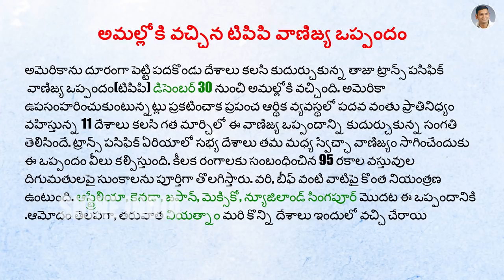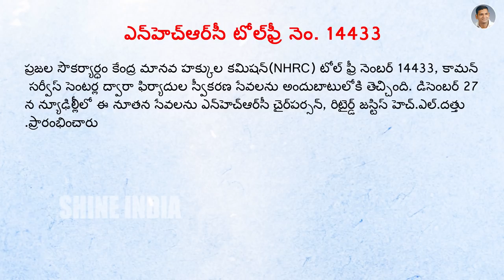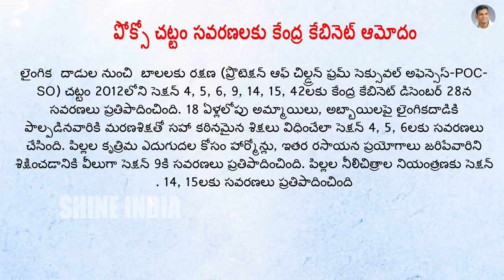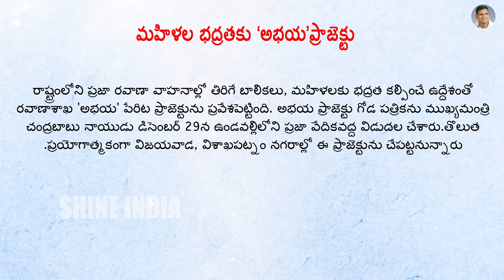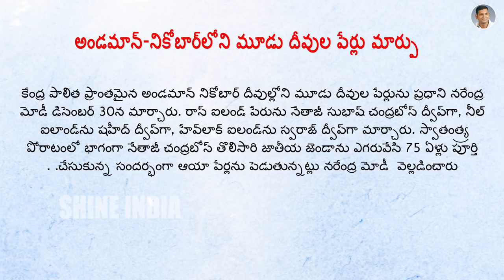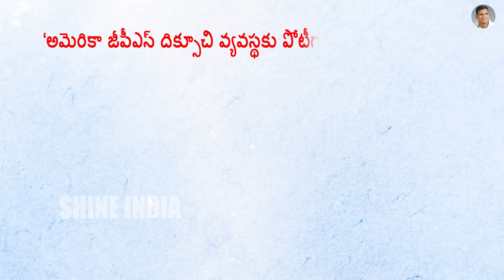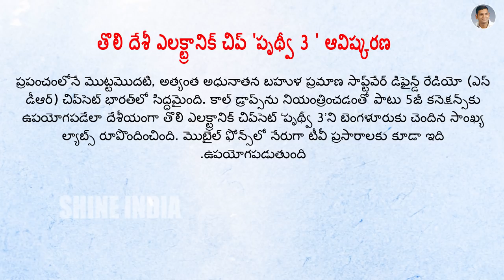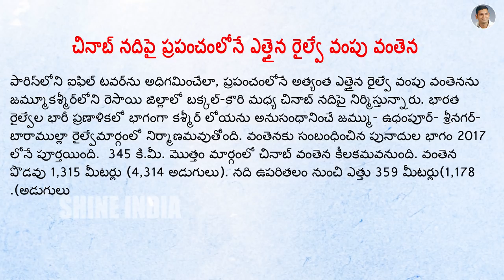CURRENT AFFAIRS || DECEMBER 27,28,29,30,31 || 2018 || GROUPS || Shine India || Saeed Sir